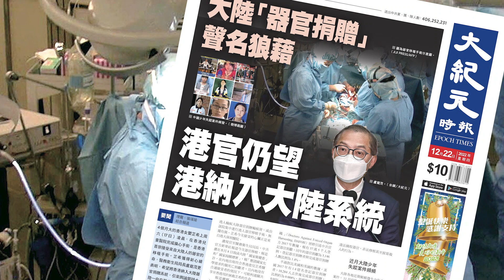【大紀元A1頭條】12月22日 推薦新聞|大陸「器官捐贈」聲名狼藉 港官仍望港納入大陸系統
A1頭條:
大陸「器官捐贈」聲名狼藉
港官仍望港納入大陸系統

A2港聞:
一成受訪清潔工在垃圾站食飯
工會倡改善垃圾站設施 增裝備減中暑

A3港聞：
下周六起膠袋收費升至1元
冷凍食品免費膠袋豁免取消 環保署指將派神秘顧客觀察

A6中國：
藥企人士揭退燒藥缺貨內幕
管制三年不敢備貨 如今藥品需求突然大增 藥企措手不及

A8國際：
美國會公布 1.7 萬億美元預算法案
軍費開支創紀錄 聯邦政府禁用TikTok